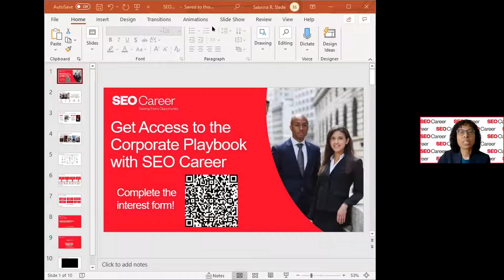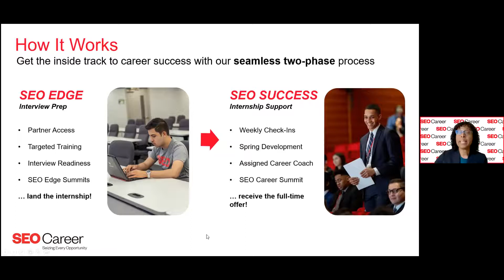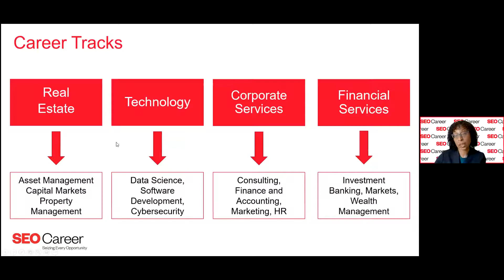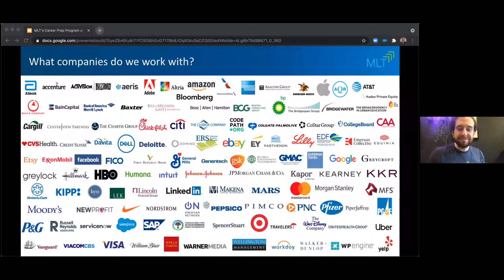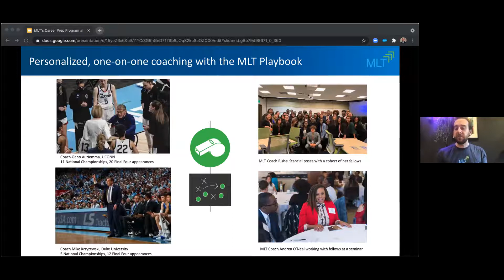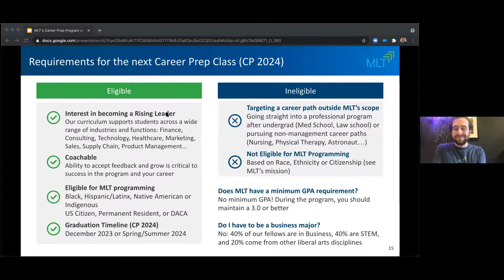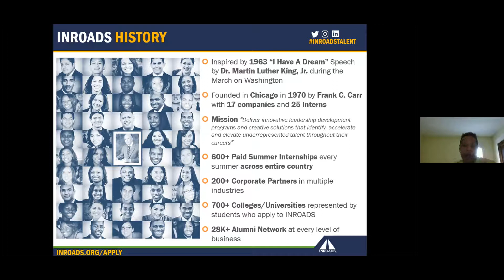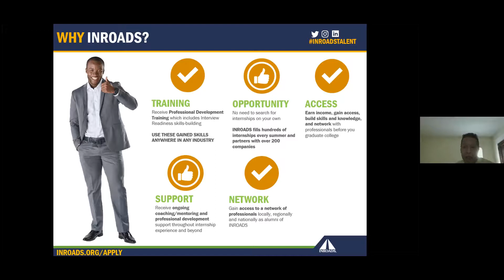Advancing Black, Latinx, and Native America Pathways with SEO Careers, MLT and INROADS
Join Career advisor Drew Barksdale to learn more about INROADS, MLT and SEO, three non-profits whose mission is centered on giving underrepresented minorities (Black, Latinx & Native America) the tolls and skills needed to achieve their professional dreams.

- Lesa Loritts, Talent Manager INROADS
- James Colten, Director, CP Recruitment and Admissions MLT
- Sabrina Slade, Assistant Director SEO